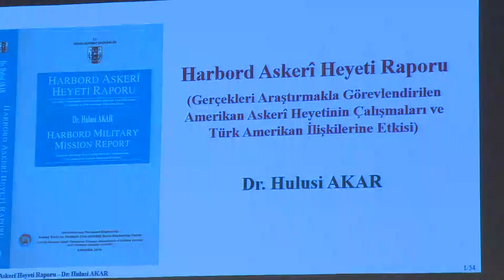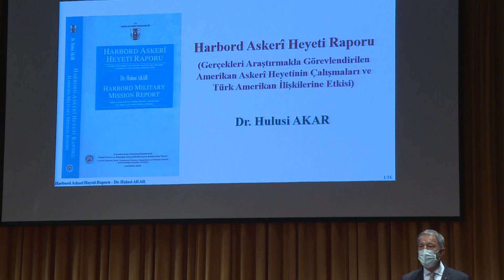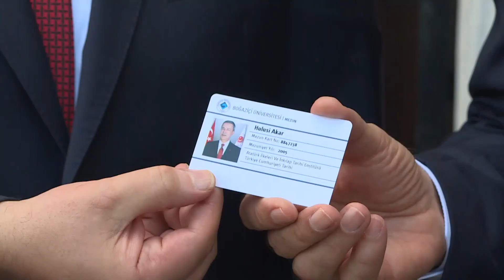Milli Savunma Bakanı Hulusi Akar Boğaziçi Üniversitesi'nde konuştu